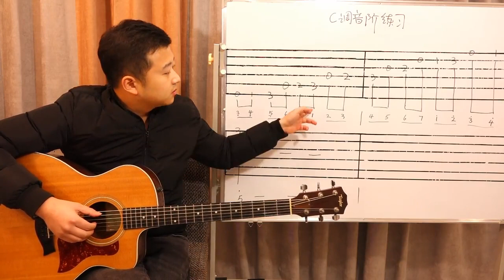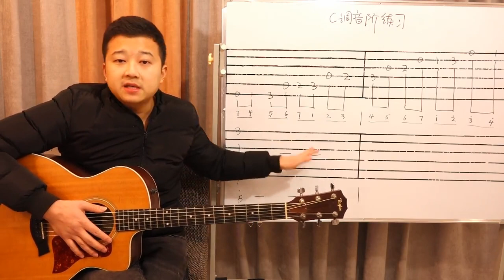吉他教學 初學 從零開始 第六課 C大調音階練習 左手按弦 技巧 #6 Guitar teaching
#6 吉他教學 初學 第六課 C大調音階練習 左手按弦 技巧 别忘了訂閱和分享哦！上課見！
C major scale practice (left hand chord pressing technique)